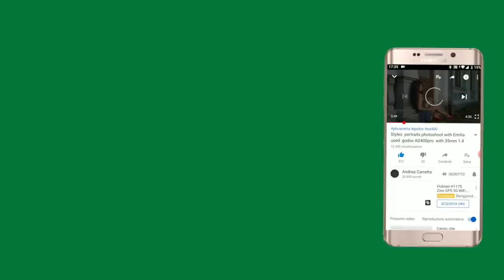Simple Strobe Setup Softbox 24x24 inches off camera godox AD200 with Bracket ADB2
Behind the scenes with  Denisa
First of all using an exposure for the background and adding a small amount of light to the model, then increasing the flash giving more light to the model. Finally slow down the shutter to give more exposure to the background and the model.
- - - - - US - UK - DE -  IT  FR  ES  IN   - - - - -
★★ Gear used in video: ★★
👉Softbox 60X60
👉Bracket godox AD B2 Twin Head ( 2xad200)
👉Trigger Godox XPRO
👉Spider Holster SpiderPro Single Camera System
👉GODOX AD200
👉 My backpack Lowepro Pro Runner 450
👉Stand Manfrotto NANO POLE
👉canon 85mm 1.2 l
👉Canon EF 135mm f/2L USM
👉Sigma 35mm 1.4 art
👉Canon 5D mark III
👉STAND+ BRACKET HOLDER WHIT BOWENS

★★★★ Footage★★★★
👉Sony A6300
👉Sigma 16mm  x Sony
👉Gimbal  MOZA AIR 2